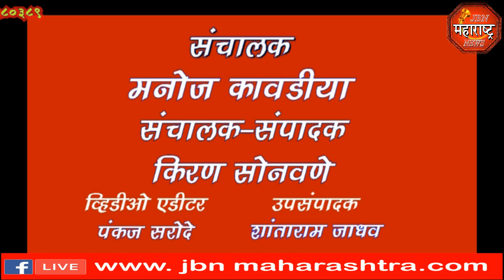jbn maharashtra news jalgaon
युवासेना जिल्हा उपप्रमुख विश्वजीत पाटील यांचा वाढदिवस सेना कार्यकर्त्यांच्या वतीने मोठ्या उत्साहात साजरा करण्यात आला